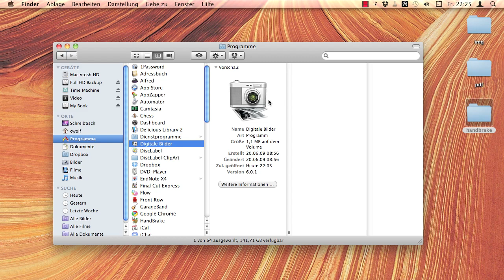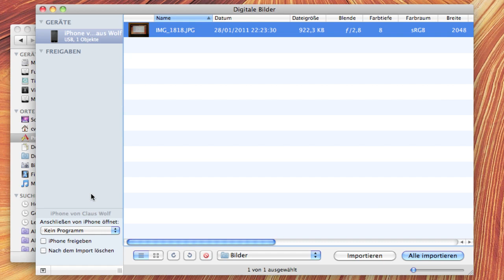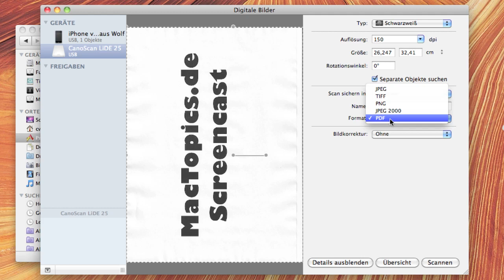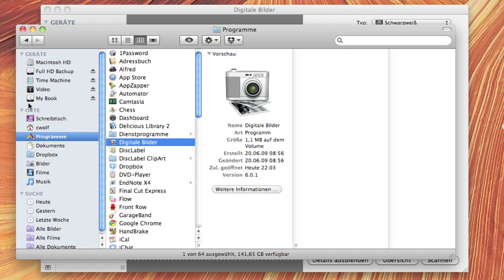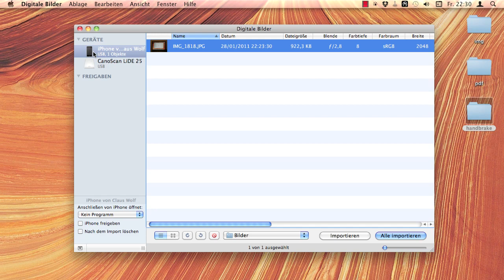Digitale Bilder App (Mac OS X)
In diesem Screencast zeige ich drei nützliche Funktionen der Digitale Bilder App

1) Selektiver Download von Bildern von Deiner Kamera oder Deines iPhones
2) Festlegen, ob eine App geöffnet werden soll, wenn Du eine Kamera anschliesst
3) Als Front End für einen TWAIN Scanner

MacTopics.de Screencast